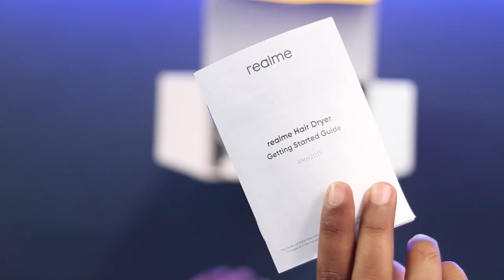Realme Hair Dryer Unboxing and Review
Realme Hair Dryer Unboxing and Review | Realme RMH2015 Hair Dryer  (1400 W, White) | Best hair dryer for men under 2000

Boya Mic
Maono Mic